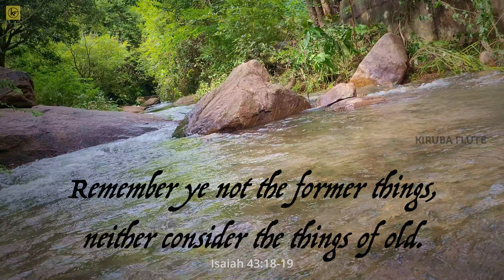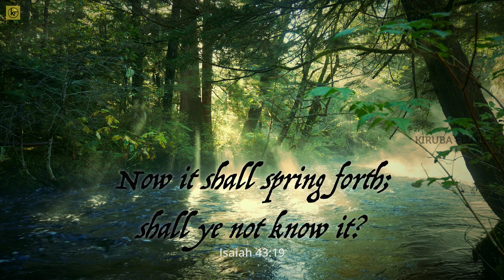Way Maker | Bamboo Flute Cover | Kiruba Flute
A Bamboo flute cover of the song WAY MAKER originally composed by SINACH.

Instruments and music : Kirubaharan Balachandar
Camera : Sharon Kirubaharan